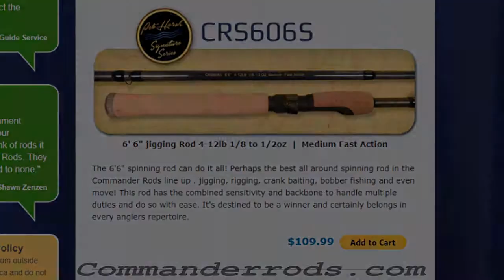6' 6" Commander Rod